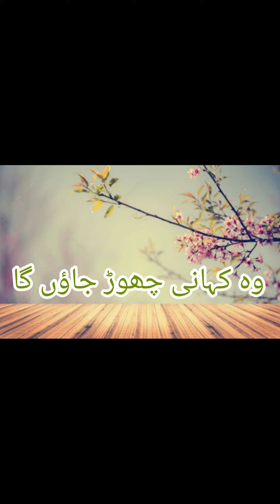Wo Kahani Churo Jaon Ga || Heart Touching Lines